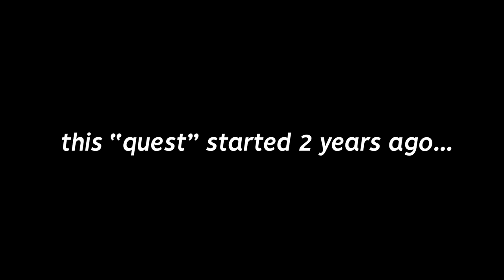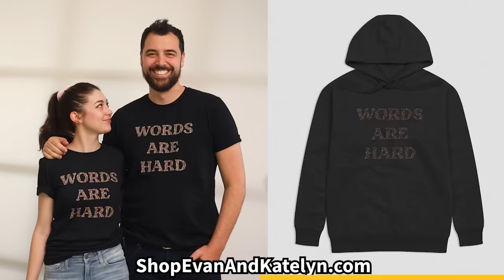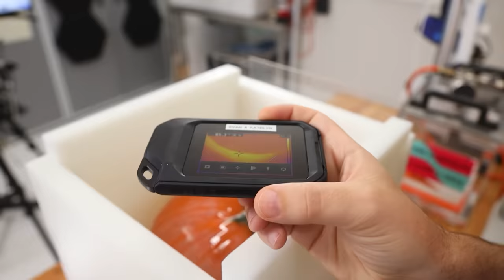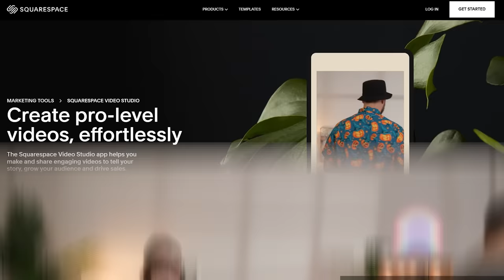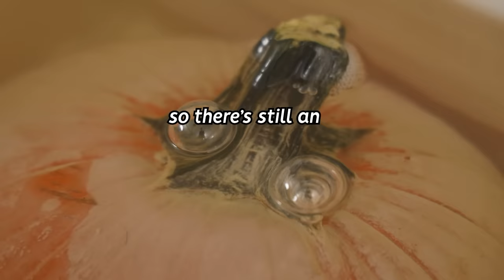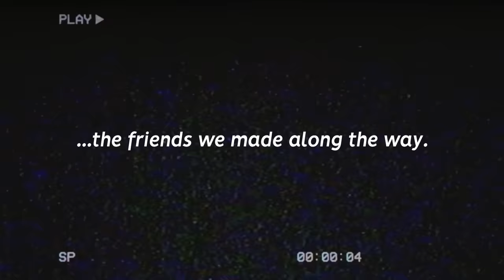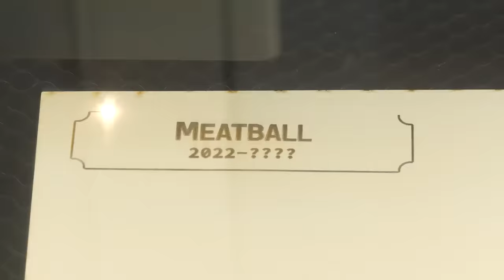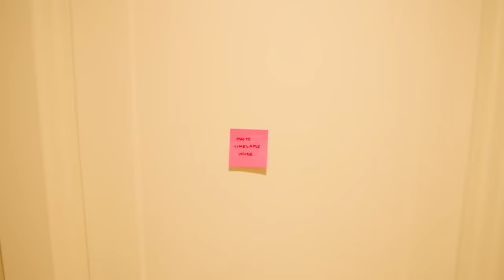Preserving a Pumpkin in Solid Resin… Will it rot?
We continue our quest to preserve a carved pumpkin in resin.

Want behind-the-scenes content? Check out the Aftershow for:
• Why is there a lump? MULTIPLE lumps!
• Why we almost didn’t tackle this project
• What we’d do differently if we tried again
• How this compares to past resin pumpkin projects
• Why we almost didn’t make the base

Glue gun
Drill mixing attachment
Space helmet masks (beware sticker shock)
Mask backpack adapter

🎼 MUSIC
All This, Constance, Darxieland, Deuces, Disappointment, Doh De Oh, Electrodoodle, Friendly Day, Impromptu in Quarter, Laconic Granny, Last Kiss Goodnight, March of the Spoons, Mining By Moonlight, Not as it Seems, Sneaky Snitch, Sweeter Vermouth, Tenebrous Brothers Carnival, The Show Must Be Go, Thinking Music

Little Trolls by Frank Schroter